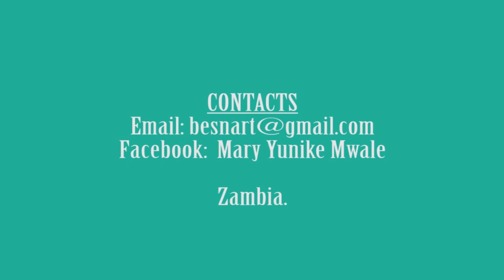JUDGING EXPERIENCE TESTIMONY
In this video Aunty Yunike is sharing a Testimony of how being judgemental hurts both parties